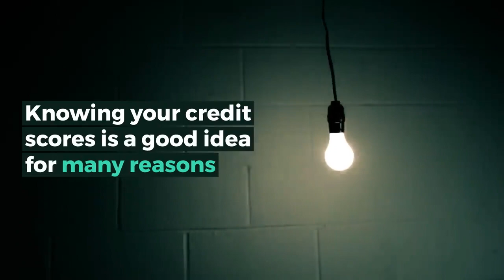5 Factors that make up your credit score